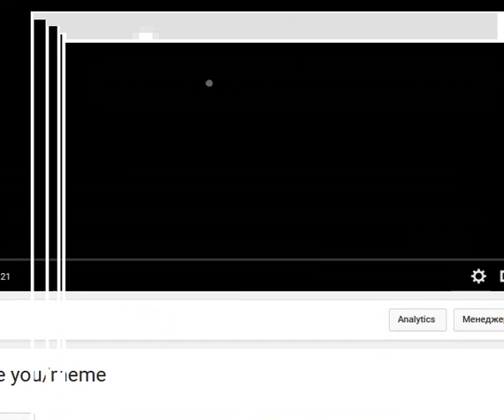ПРОСТО СМОТРИ ВИДЕО!